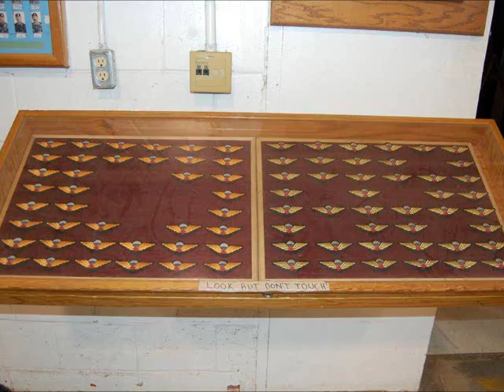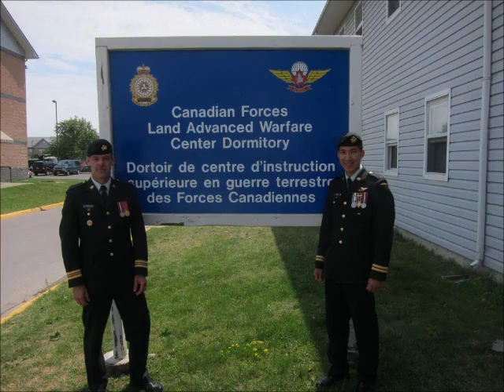Basic para session 120 - Wings